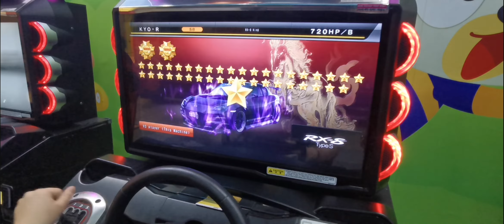WMMT6RR RX8 Battle C1